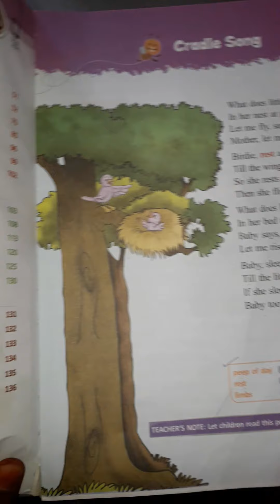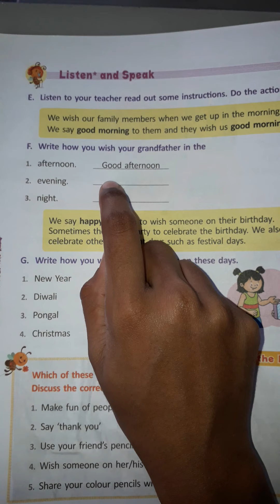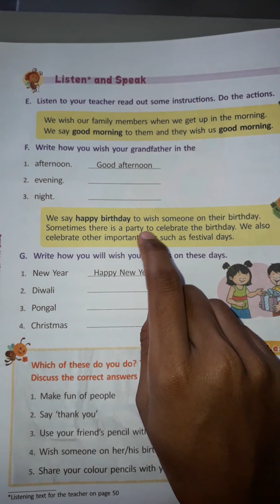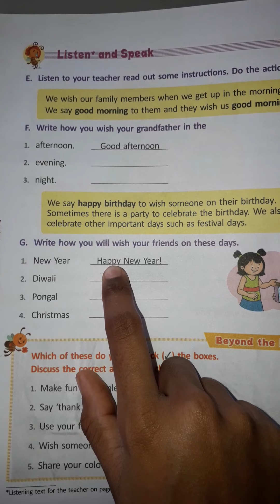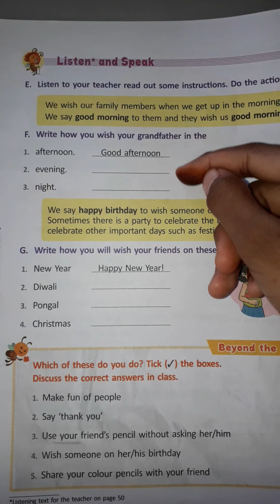2ND CLASS ENGLISH 1 grandfather frog n Jerry turtle OBJECTIVE